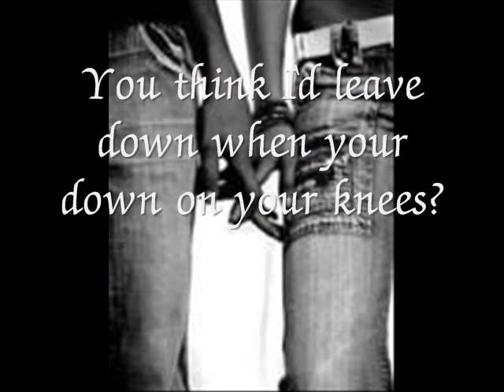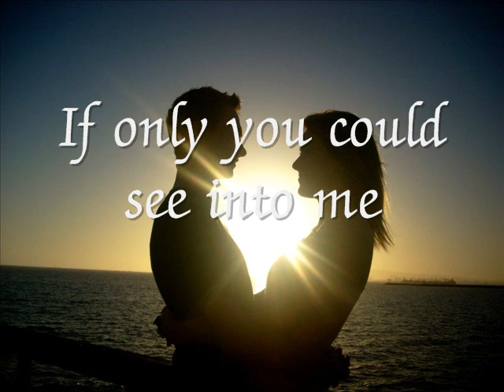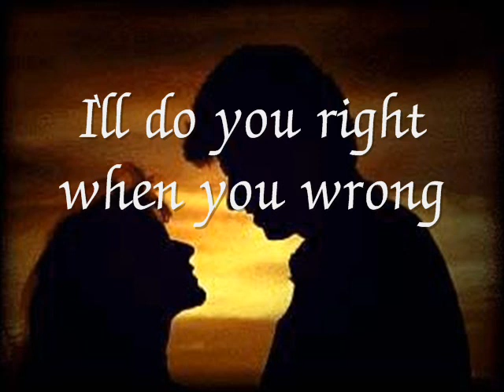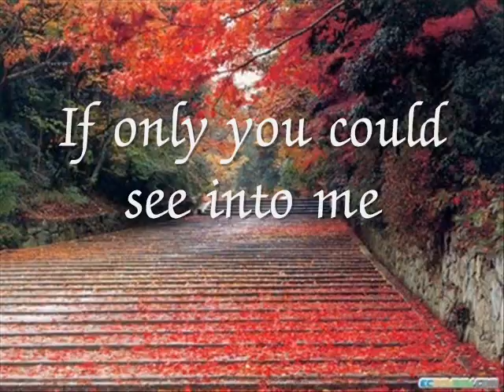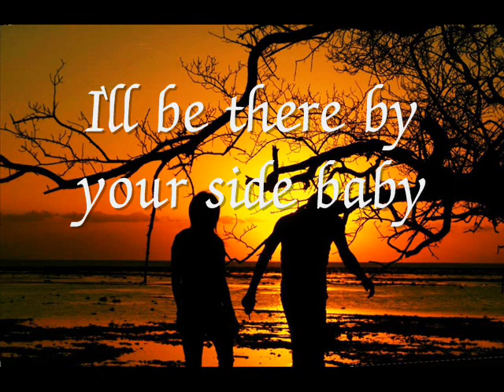BY YOUR SIDE - Sade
The best of Sade